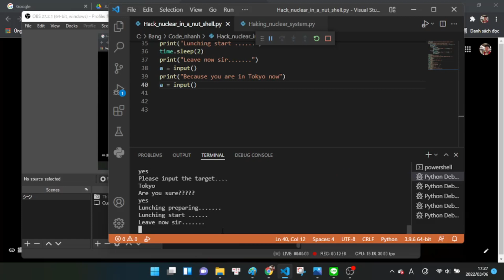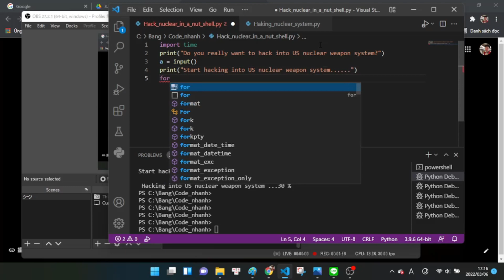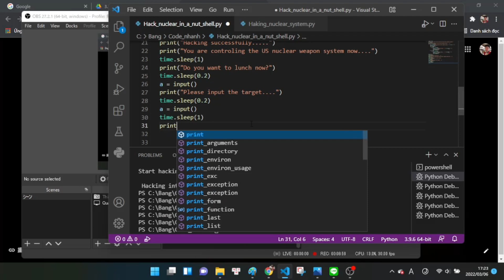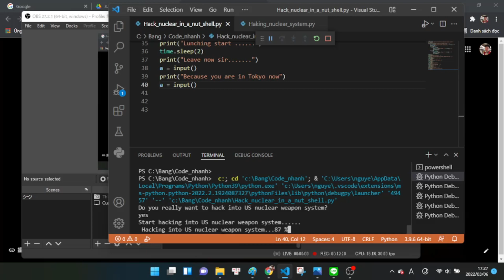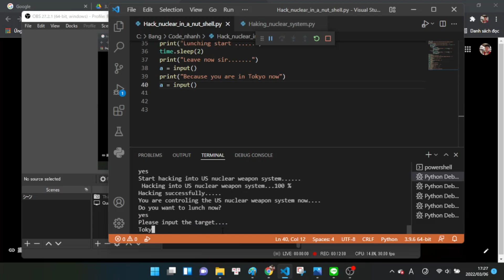[Code nhanh] Hướng dẫn hack hệ thống vũ khí nguyên tử của Mỹ với python | lệnh print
Chào mừng các bạn quay trở lại với chương trình cùng nhau học python.
Đây là dự án "code nhanh" của mình.
Hôm nay mình chỉ làm một clip vui về việc hack hệ thống vũ khí nguyên tử của Mỹ . Thực ra thì việc này cũng chỉ để vui vẻ thôi. Mình làm clip này hi vọng mọi người tránh được việc mới học được một ít lập trình nhưng lại muốn làm những điều không tưởng.

Trong clip mình có sử dụng một số code liên quan đến hàm print.
Trong đó
 \r             làm cho print ghi đè lên ký tự cùng dòng, bắt đầu từ kí tự đầu tiên.
end = " "   là ký tự cuối cùng của dòng print. Ở đây mình để space để thay thế ký tự xuống dòng.

Hãy bắt đầu từ những điều tưởng chừng đơn giản nhất. Hi vọng các bạn sẽ có thể nắm chắc những kiến thức cơ bản để có thể đi xa hơn trên con đường lập trình.
Chúc các bạn một ngày mới vui vẻ.
Trân trọng.
Nguyễn Hữu Bằng